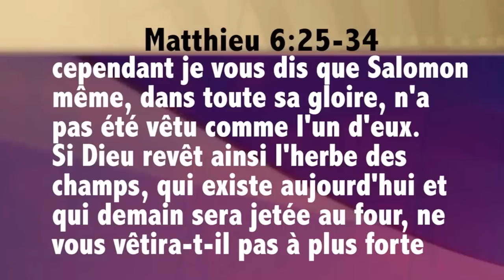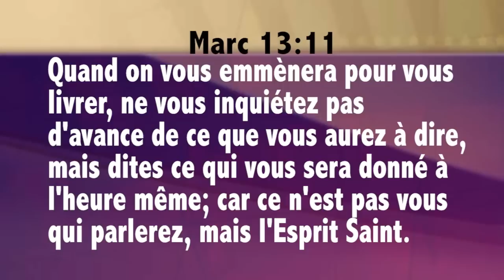Inquiète tes inquiétudes - Révérend Raoul Wafo